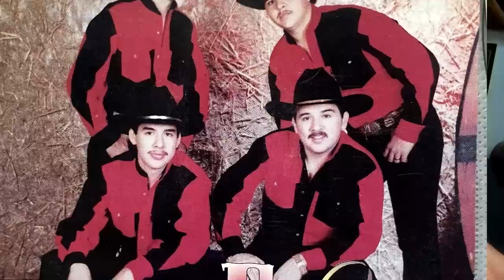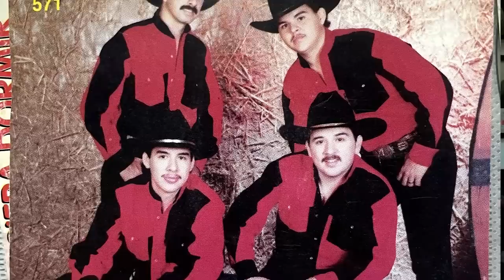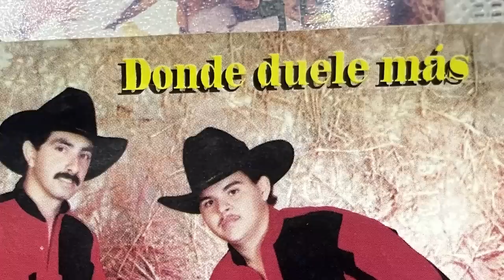Entrevista #38 / Beto Banda / Espuela Dorada / Acordeonista